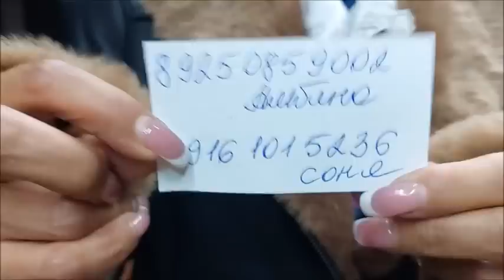ДУБЛЕНКИ 10.000 (ТысяЧ) РУБЛЕЙ ТУРЦИЯ РАСПРОДАЖА ШОК ЦЕНА СПЕШИТЕ КУПИТЬ МОСКВА САДОВОД